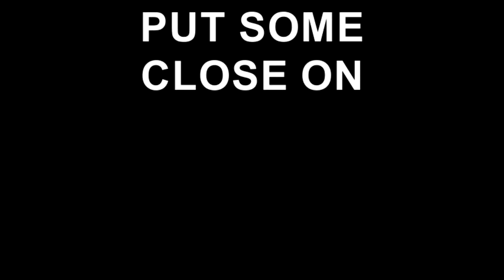MARSHMALLOW PARTY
Description